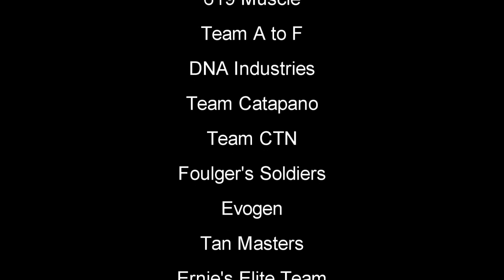2018 IFBB Pro Ultimate Warriors Classic Physique Top 3